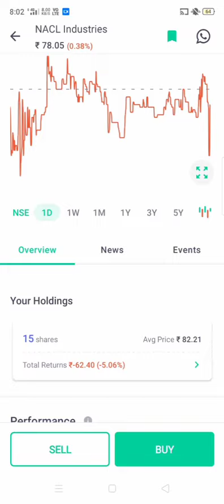my all investment in groww app 🙏//